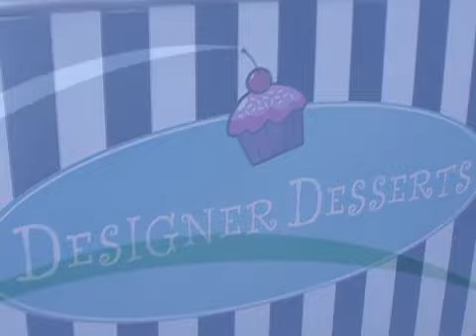Designer Desserts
Designer Desserts, located in Valparaiso, IN, features custom cakes, desserts, sandwiches and soups.